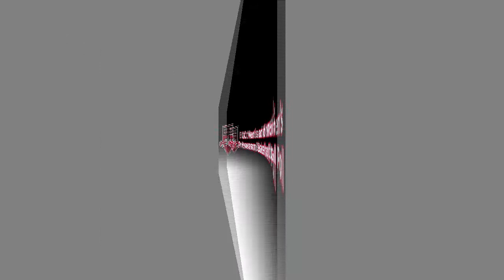ECC Preseason Poll - Men's and Women's Basketball